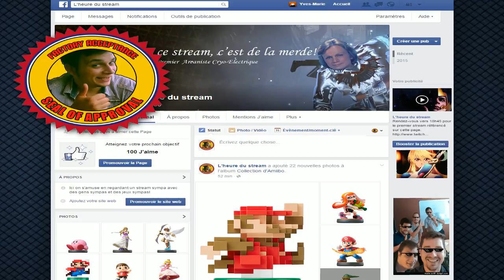Le stream de l'aventure : Tales of Zestiria